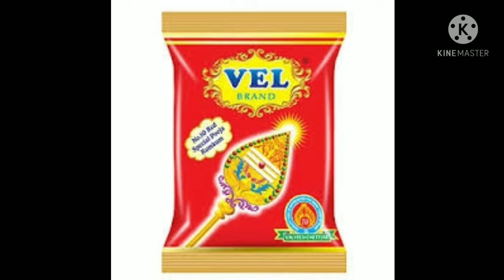குங்குமம் தயாரிப்பது இனி ஈஸி